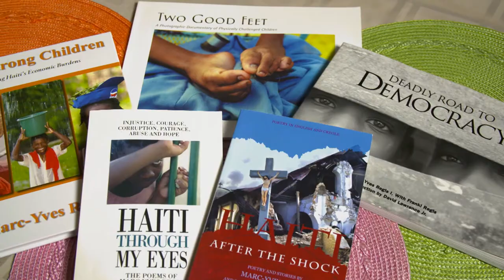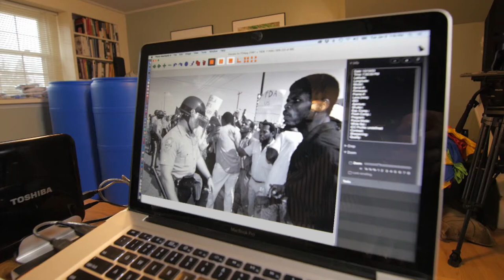Home Movies: "Marc-Yves Regis"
Marc-Yves Regis I, from Haiti, developed his skills as a poet and photojournalist while living under a dictatorship in his home country. Today Marc-Yves continues to create art and runs Camp Hispaniola, a free not-for-profit summer camp for children in Haiti and the Dominican Republic.

This video is part of the “Home Movies: American Journeys” series produced by Connecticut Public in 2019. Producer: John Holt.